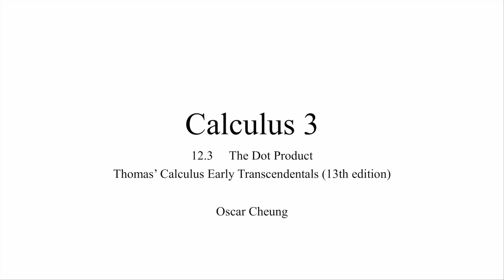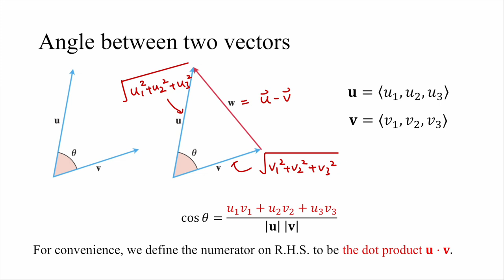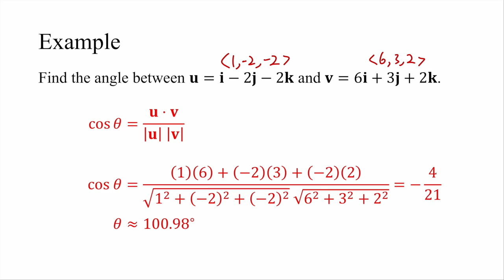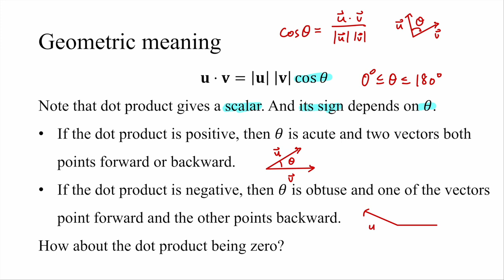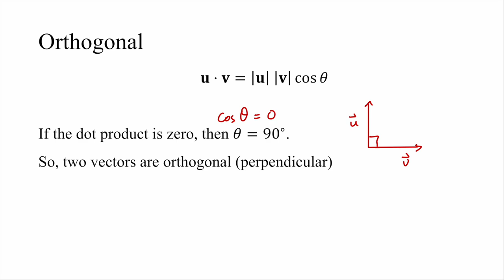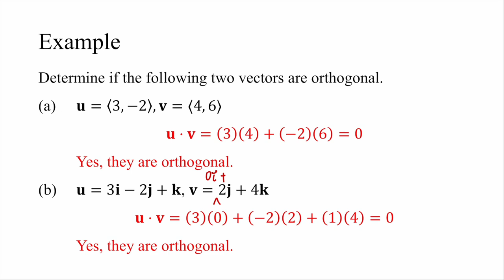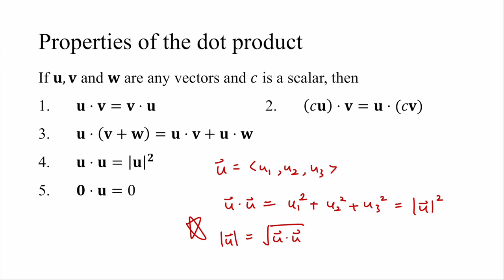3. The Dot Product | CH12.3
所有筆記可於以下連結下載。
如果捉到我有口誤或者其他錯處，不妨留言提一提我。有其他問題想問，都歡迎留言。 睇完記得like同subscribe，再follow埋我instagram就更好，會有定期數學分享。

另外有免費HKDSE, HKCEE, HKALE (數學) By Year Pastpaper Giveaway，以及By Topics Pastpaper發售，詳請可到以下連結了解。